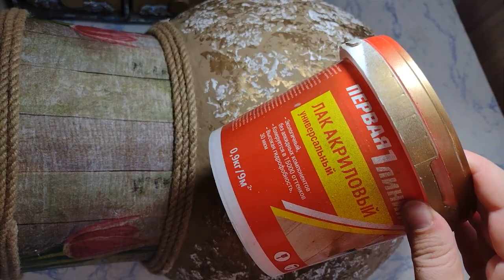Посмотрите какая милая вещица получается из яичных лотков🤗